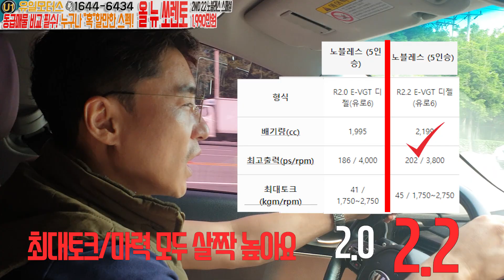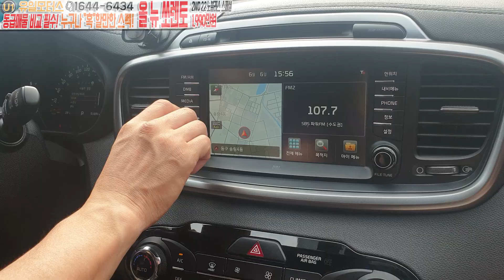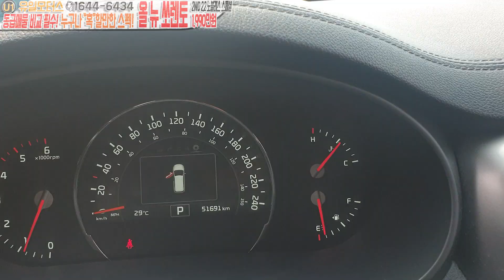2016 올뉴쏘렌토 유일모터스 추천중고차(feat:: 중고차구입 핵심 가격과 상태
오늘 소개해드릴 중고차
기아 올뉴쏘렌토 차량입니다^^
중고차구입 핵심은 가격과상태 입니다!
중고차는유일모터스 주변분들에게 공유 바랍니다^^